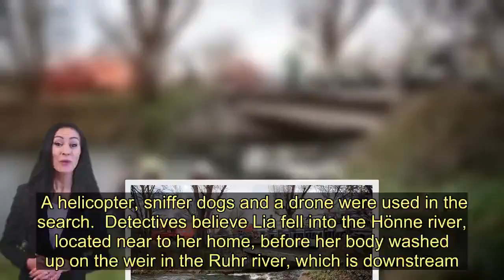Missing autistic girl, 10, found dead in river after week-long police search - Today News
A 10-year-old girl from Germany who has been missing for more than a week has been found dead.  Lia was reported missing on February 1 after leaving her parents' apartment, in Menden, dressed only in her pyjamas.  Police had searched for the girl, who suffered with autism, along with hundreds of volunteers and her body was tragically discovered this morning.   Her body was found on a weir in the Ruhr river, Märkischer Kreis Police said.    In a statement the force said: "The 10-year-old missing since February 1 in Menden was found dead in a weir on the Ruhr this morning.  "Our condolences and deep compassion goes to the girl's family."  Police had long fearer that Lia had fell into the river and drowned.   Specialist officers have been searching the area for the past week in the hope the girl would be found alive.  A helicopter, sniffer dogs and a drone were used in the search.  Detectives believe Lia fell into the Hönne river, located near to her home, before her body washed up on the weir in the Ruhr river, which is downstream.